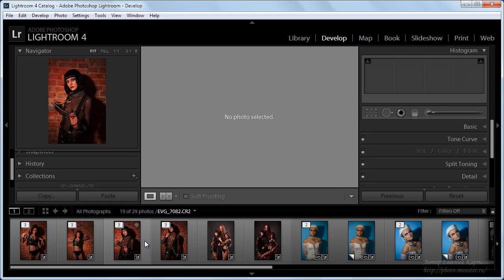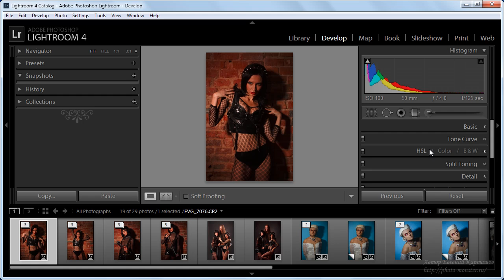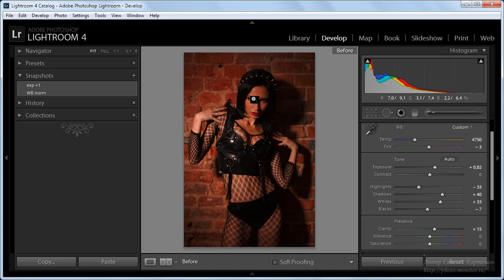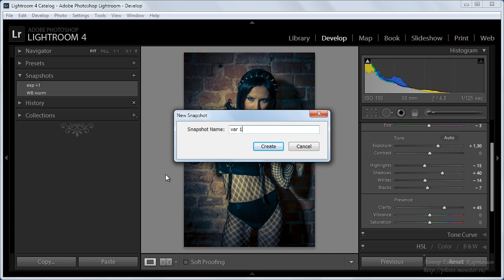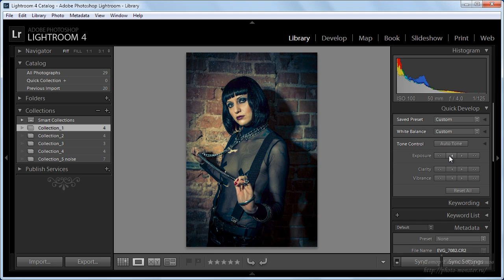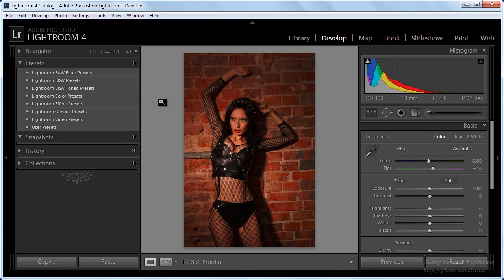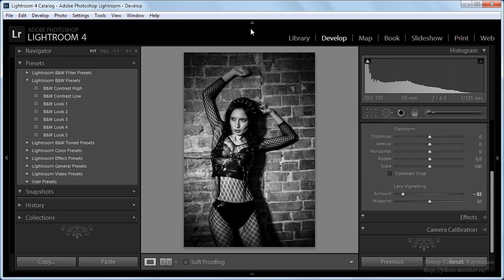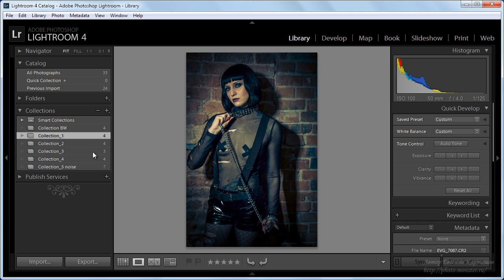5_Develop1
LightRoom - Быстрый Старт